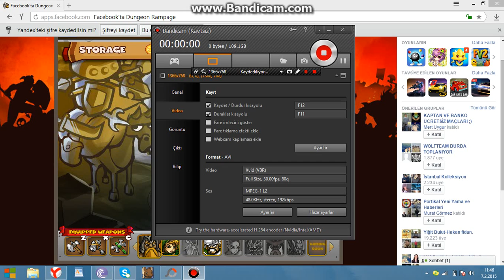Dungeon rampage tanıtım